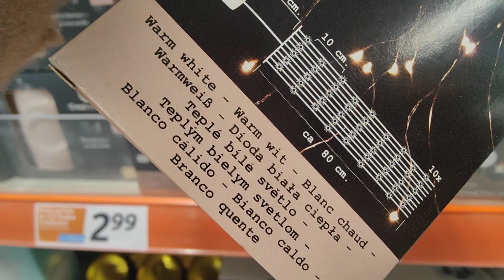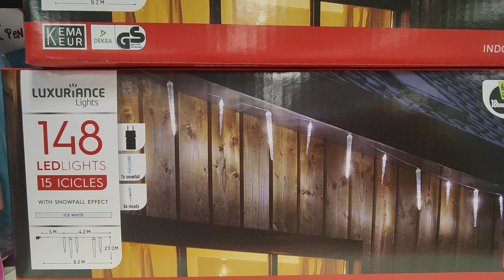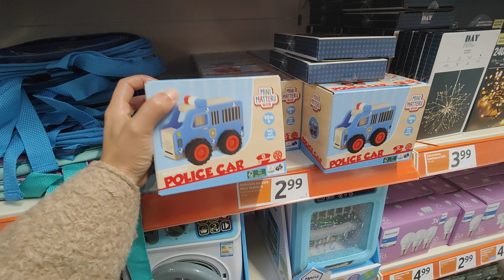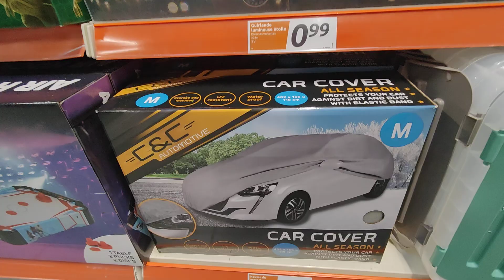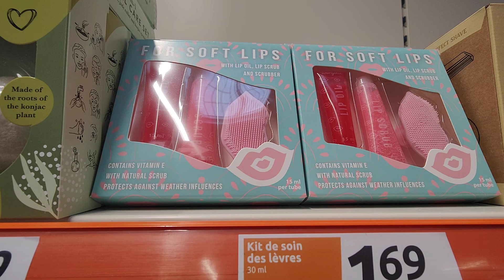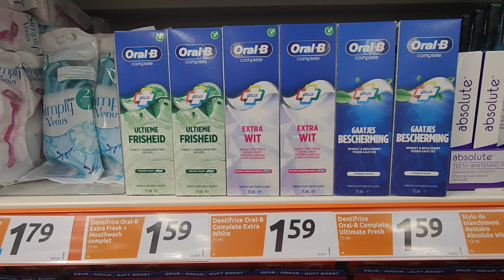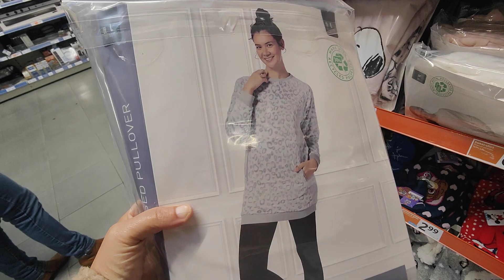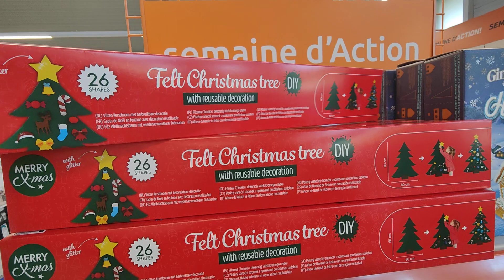ACTION 💥PROMOTION 💥15 NOVEMBRE 2023